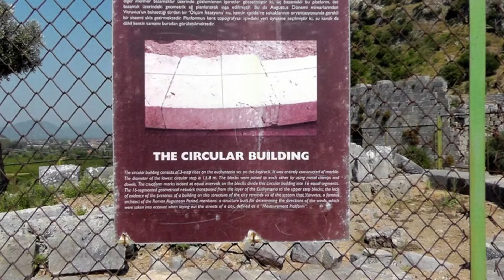Dalyan - 2016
Mooie boottocht. Foto-video montage van Daylan, schildpadden strand en Kaunos. Vakantie 2016.
Beautiful boat trip. Photo-video Assembly, Daylan , the turtles beach and Kaunos. Holiday 2016.
Precioso viaje en bote. Foto-video montaje de Daylan, la playa de las tortugas y Kaunos. Vacaciones 2016.